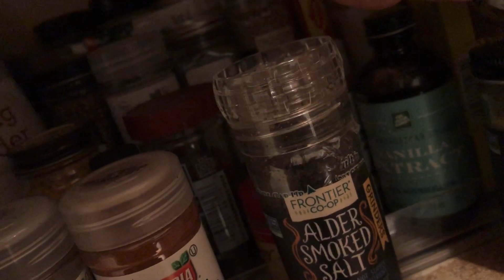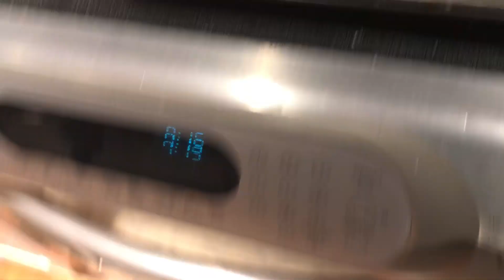(Catch Clean Cook) Sand Fleas!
Today I just caught some sand Fleas . Then I went home and cooked them. After that I ate them. And now they are my favorite food coming out of the sea.